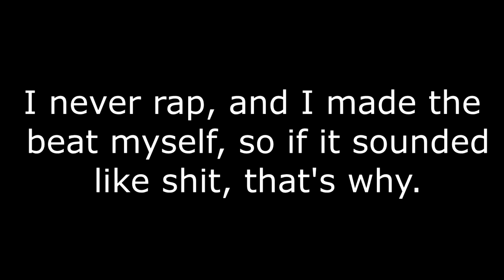Hilarious Bo2 Map Reference Rap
50 likes and I'll make a rap for DLC maps!
Today's video is a little skit where I did the hilarious daniel voice impression, and also created a rap to reference the black ops 2 maps. I made alot of jokes in this video and did alot of wordplay. I did my best to make this funny, so hopefully you find this funny.